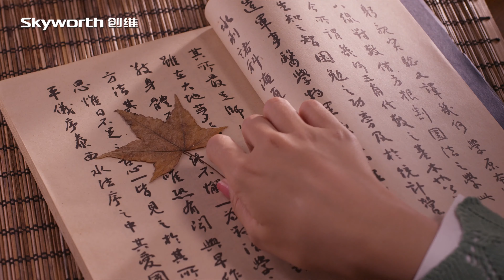4k video ultrahd demo video skyworth for 4k oled tv